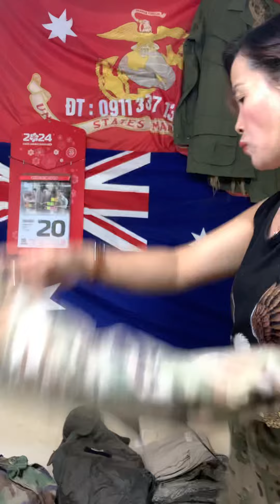Quần 6 túi giá cực rẻ - sáng 20/9@tram